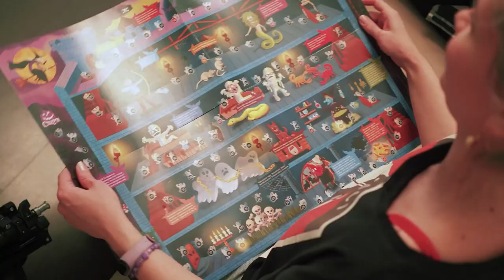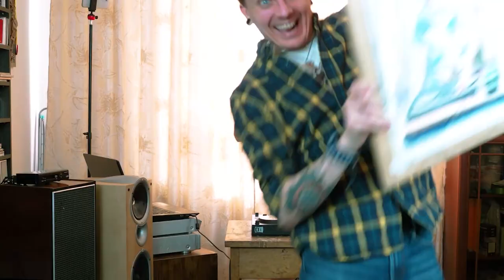Krengination MIX#3 Spring Vibes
Katyuha-san home synthwave set Ivanovo 2023

00:00 - Meeting
0:50 - Timecop1983 - It was only a Dream
2:35 - 3FORCE - Shape Shifter
6:20 - Megahit - Guns, Bikes, And Neon Lights
9:48 - Dan Terminus - Avalanche
14:57 - Light4storm - Dusk In The Forest
18:40 - Essenger - After Dark
22:15 - naked Swan. - IVAH
27:00 - Hoffman Cruise - Cyclops
30:17 - Quixotic - Beat It (feat. LeBrock)
35:25 - Niky Nine - Suncore
39:29 - Ray Gun Hero - Killer Instinct feat. Straplocked
44:25 - Pontiac At Night - Curfew Violations
48:45 - PYLOT - Shadowtask
51:50 - Krengination - Shuya never sleeps
55:55 - TrialCore - Living In Cybercity
59:41 - PRIZM - All Night
1:03:25 - New Arcades - Solace